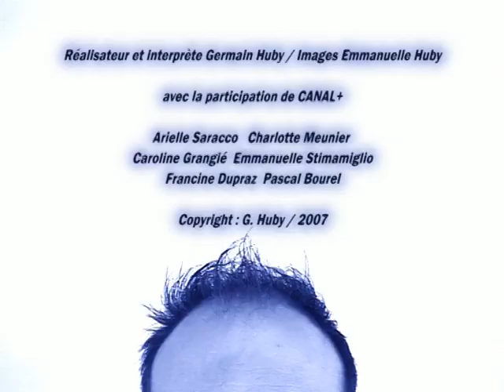Pascal Sevran, Entrée d'artistes - Germain fait sa télé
Pascal Sevran réinvente sa Star Academy et fait prendre 40 ans à de jeunes interprètes de 20 ans.